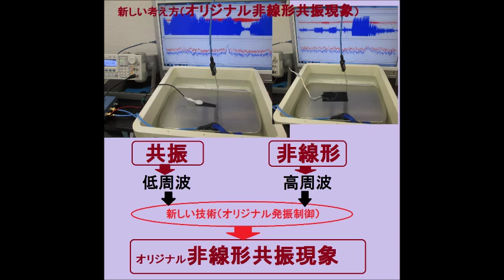非線形共振現象 （超音波システム研究所 ultrasonic-labo）